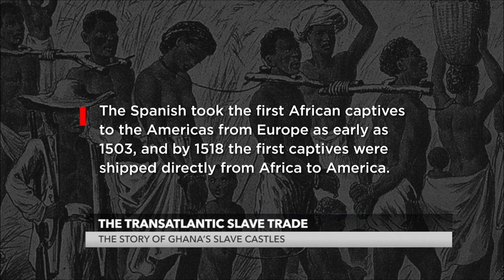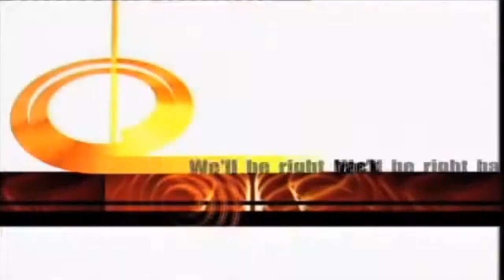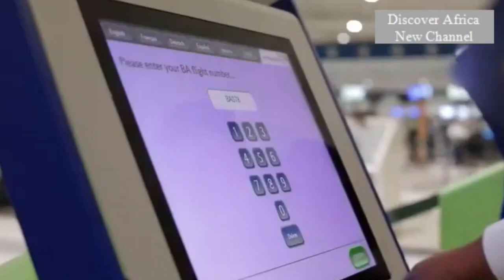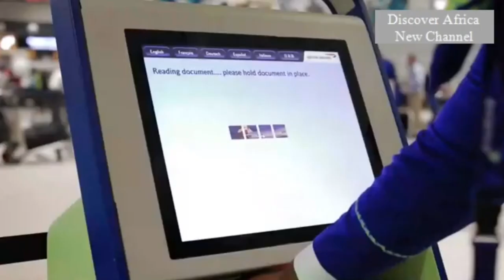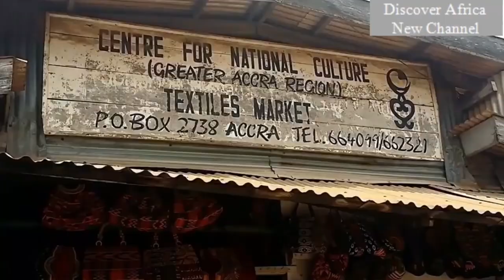BEST OF KOJO ANTWI